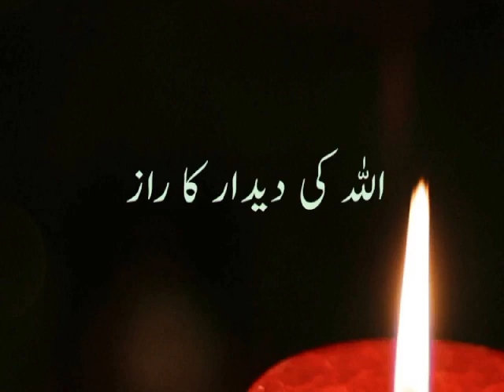Allah Ki Ziyarat/الله كي زيارت/ اصلاحی بیان صوفی محمد سرور صاحب جامعہ اشرفیہ لاہور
مزید  بیانات سننے کے لیے ہمارا